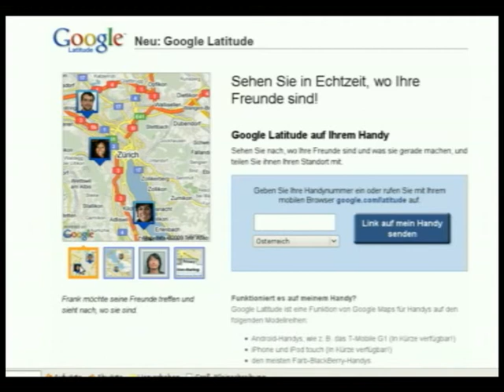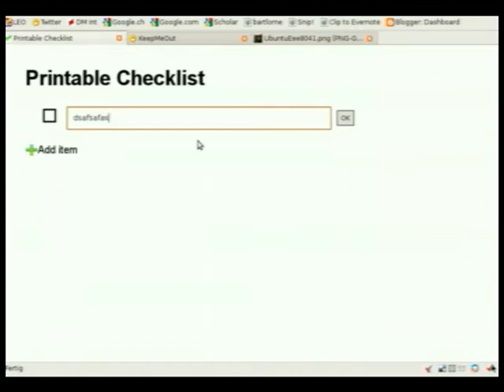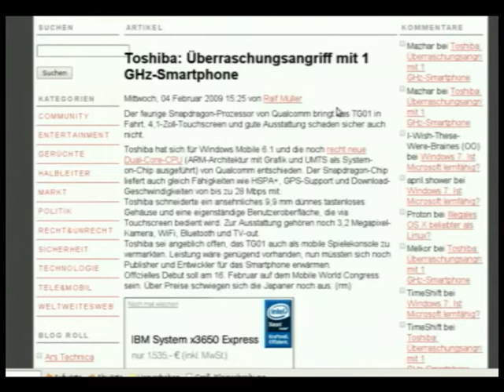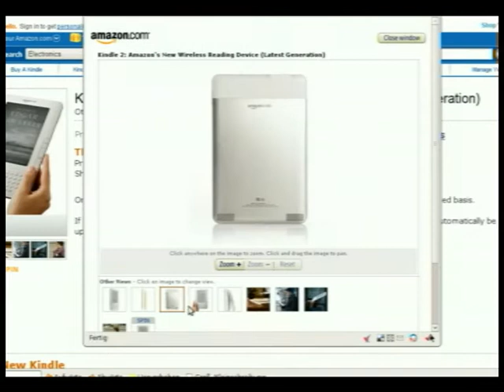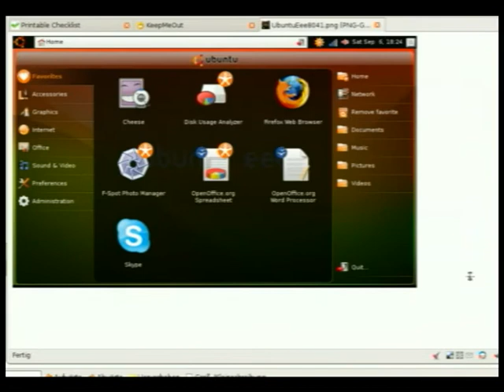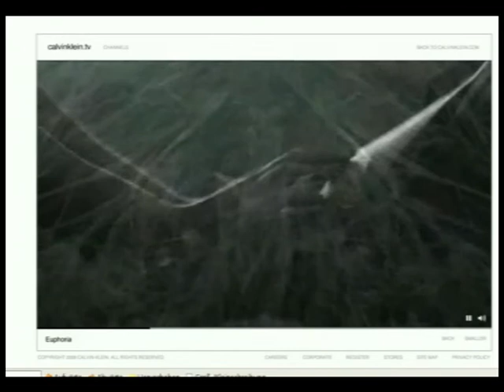LioninsideTV Episode 2 (11. Februar 2008)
Die Links folgen in Kürze